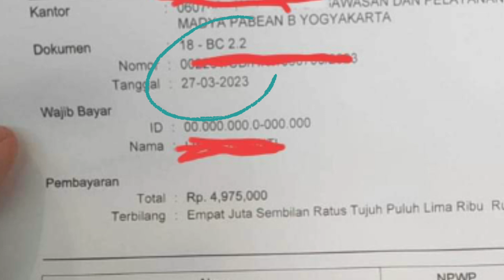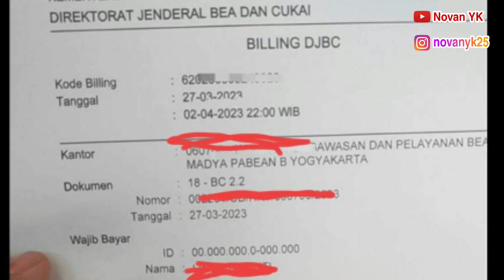TKI MUDIK bawa HP ini KENA PAJAK 4 JUTA LEBIH | TKI BEBAS PAJAK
tki mudik bawa hp i phone kena pajak 4 juta lebih. tki bebas pajak. tki pulang dari luar negeri. pembebasan bea masuk tki dari luar negeri. bayar pajak hp. imei hp . pajak hp dari luar negeri. cara bayar pajak dari luar negeri.